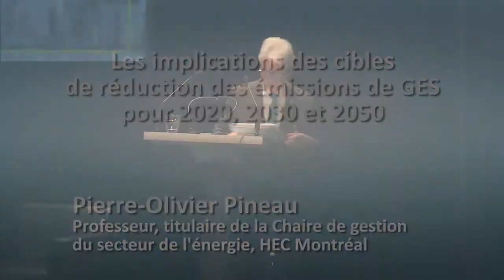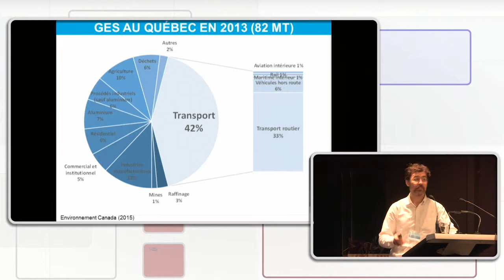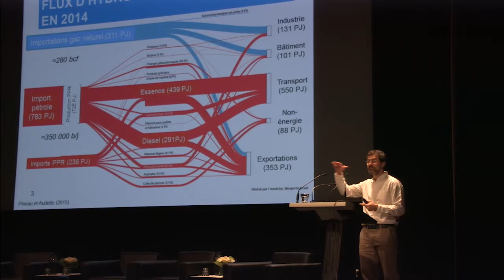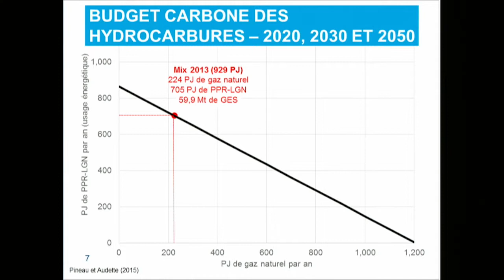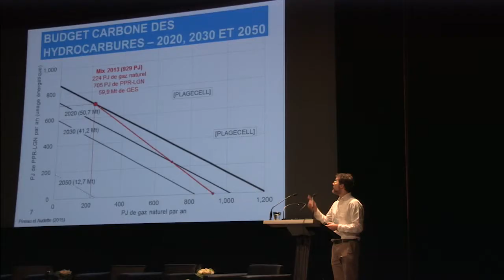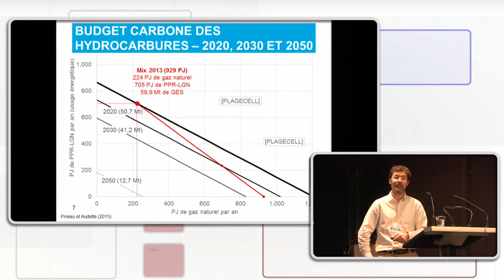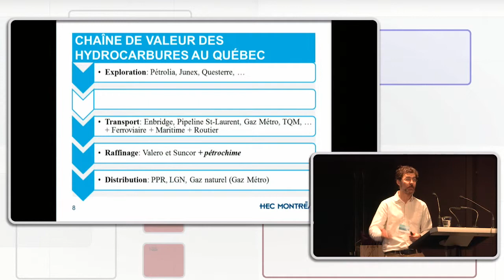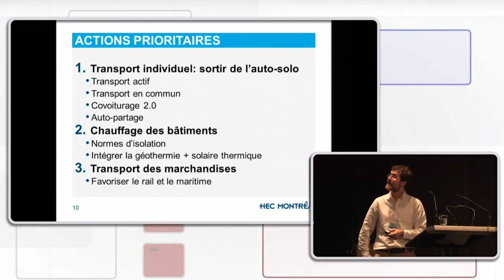Les implications des cibles de réduction des émissions de GES pour 2020, 2030 et 2050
Une présentation de M.Pierre-Olivier Pineau (Professeur, titulaire de la Chaire de gestion du secteur de l'énergie, HEC Montréal dans le cadre du COLLOQUE QUÉBÉCOIS SUR L’INVESTISSEMENT RESPONSABLE organisé par PRI Reseau Québec sur le thème :Les risques financiers liés aux changements climatiques : QUOI FAIRE? COMMENT LE FAIRE?